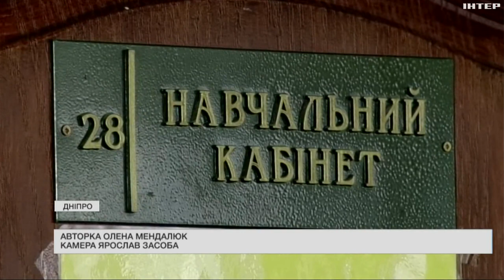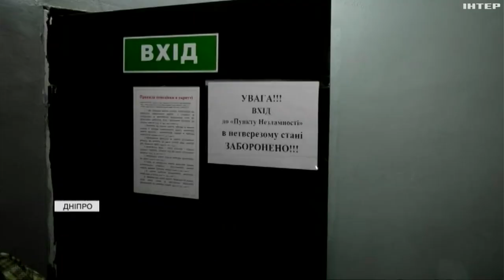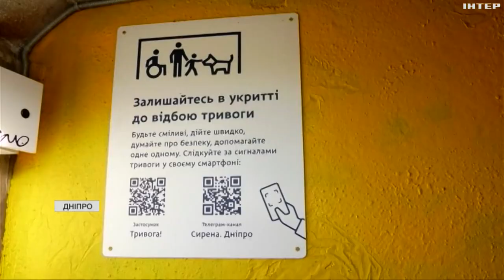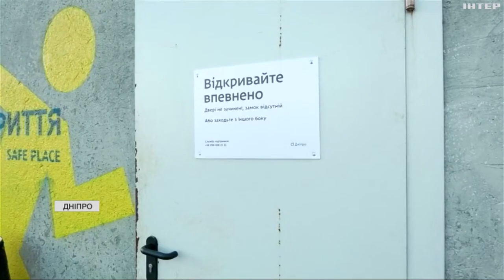Укриття в Дніпрі: чи здатні вони захистити містян